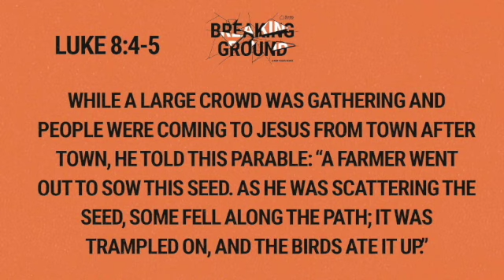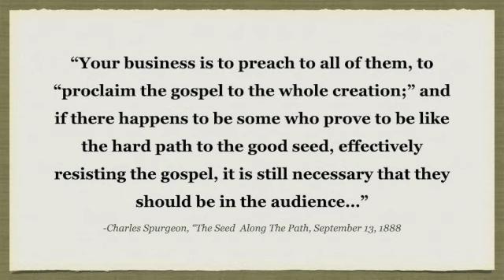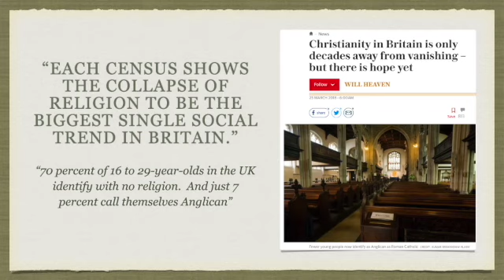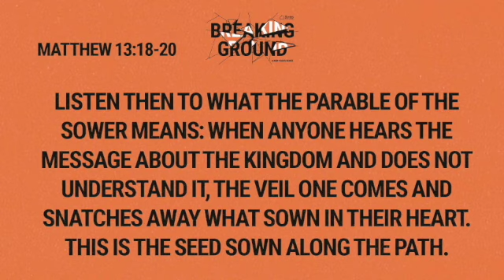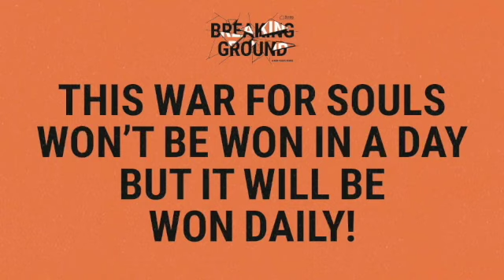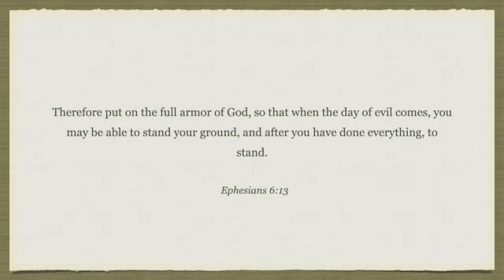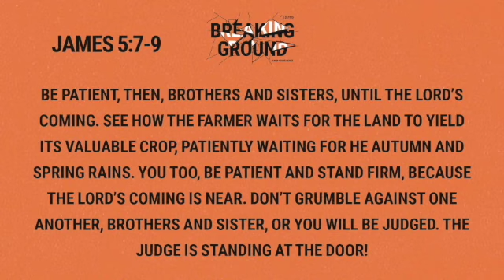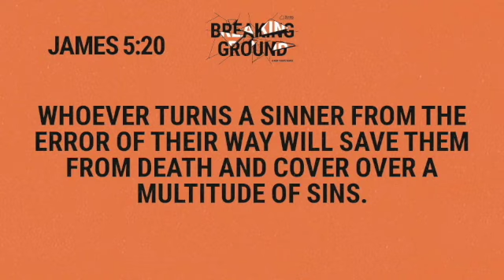We Are At War | Jon Burgess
Pastor Burgess begins a four week study of the parable of the sower.  Today we learn that we are at war for souls.